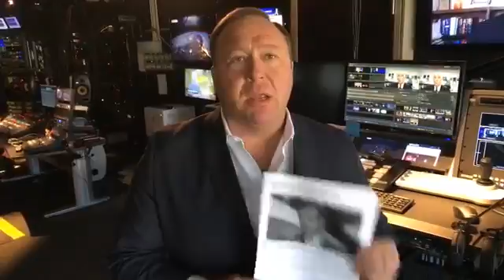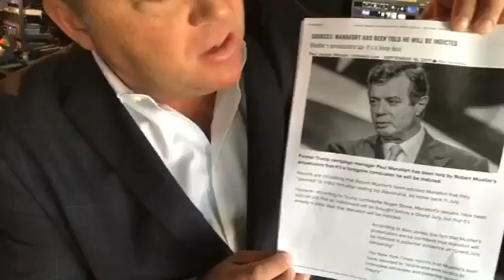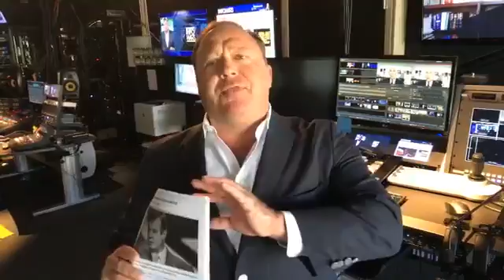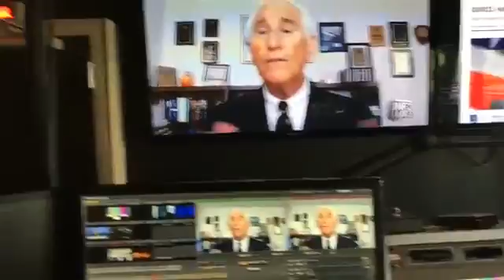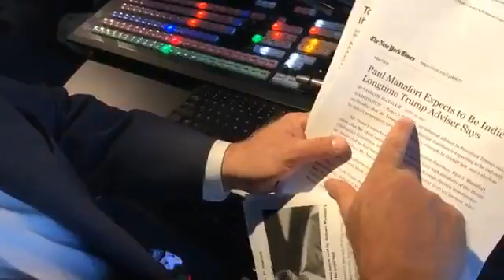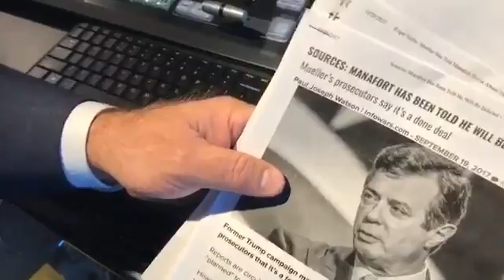Exclusive! Muellers Fake Indictment Of Manafort Is A Cover For Dems On Uranium One Scandal!